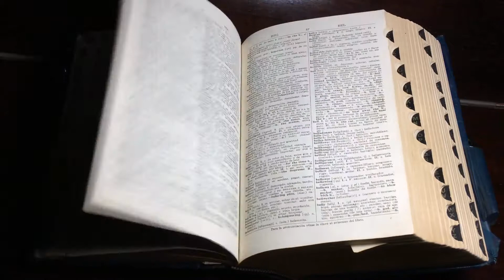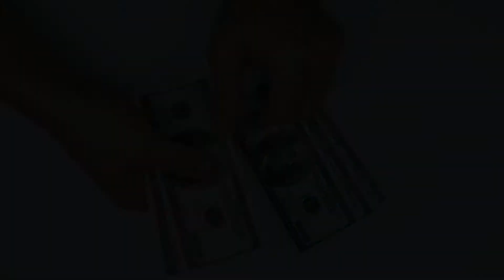கம்பியில்லா மின்சாரம் Wireless Electricity Designed by Tesla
Nikola Tesla designed Alternative current AC motor, generator, transformer and induction motor.

This helped transfer the electricity to long distances without heavy loss in the transport.

Tesla also researched how to wirelessly transfer the electricity so that every home will get electricity in cheaper price.

He also demonstrated how to the remote control boats are working.

In Tamil.